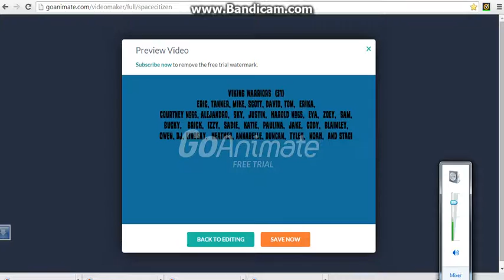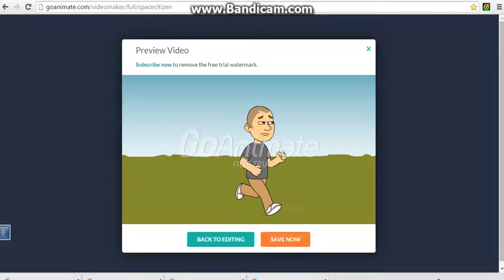Character elimination episode 3